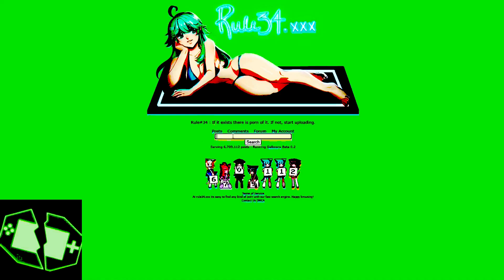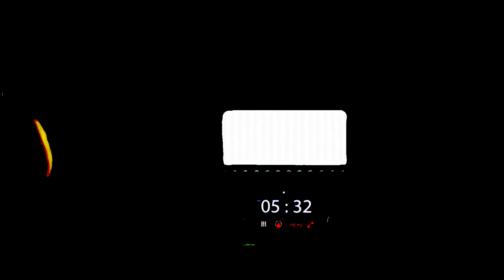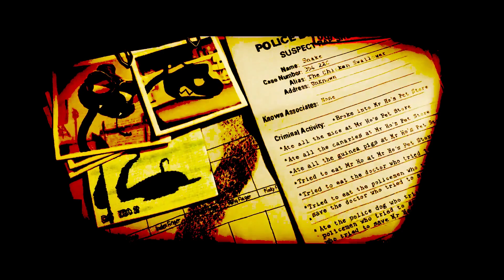The Bad Guys YTP Collab w/Yorushika Vocoded to Gangsta's Paradise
...But

I just thought of a fun way to make the video shareable.
Heavily inspired by the "Vocoded by" videos that are going around

Other than that, the original video was a YTP collab with me and my friend.@abandonedchannel25